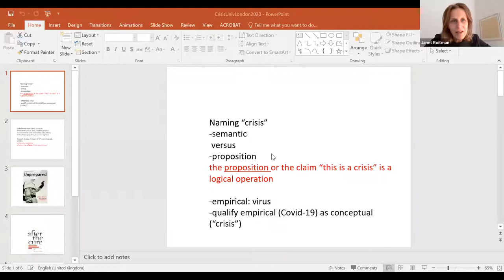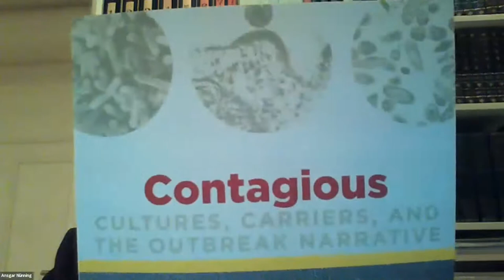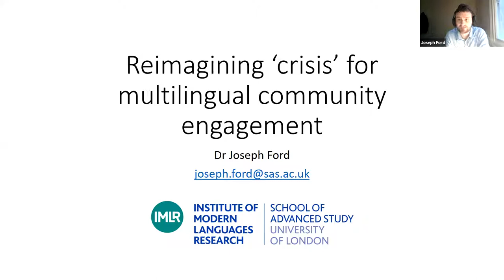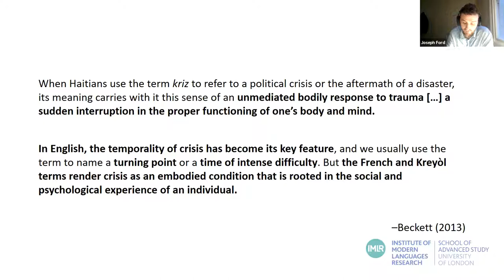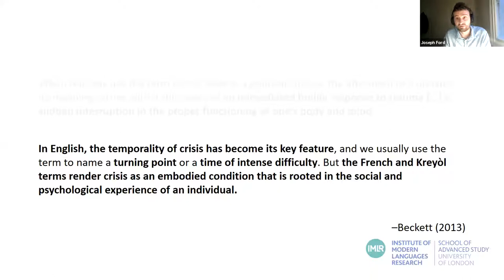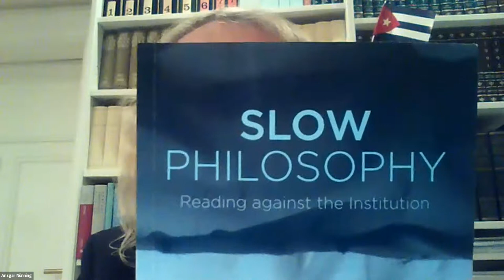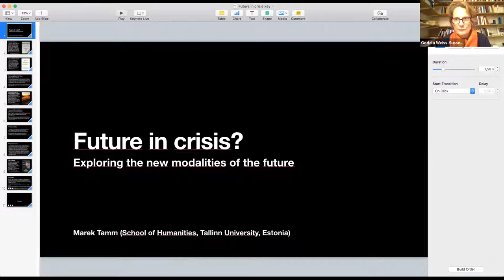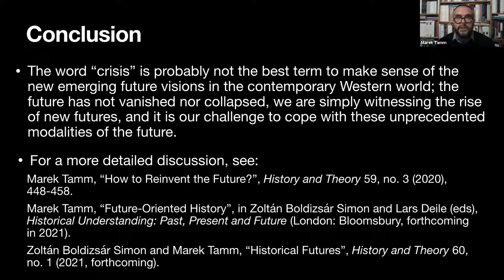24 11 20 Theorizing Crisis Imaginaries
Theorizing Crisis Imaginaries

Professor Janet Roitman (New School for Social Research, New York)
Professor Ansgar Nünning (University of Gießen)
Dr Joseph Ford (IMLR)
Professor Sarah Churchwell (School of Advanced Study, University of London)
Professor Anne Fuchs (Humanities Institute, University College Dublin)
Professor Marek Tamm (Institute of Humanities, Tallinn University)

Chaired by Professor Anne Fuchs (UCD) and Dr Godela Weiss-Sussex (IMLR)

24 November 2020
IMLR